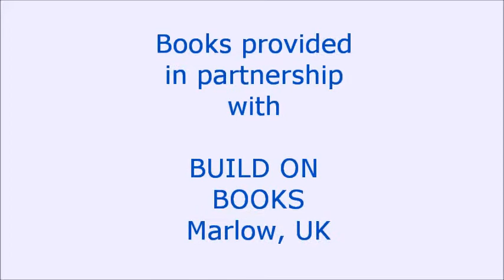Rokel Government Secondary School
The Government Rokel Secondary School Freetown receive books from the UK though Build on Books.  Teachers speak about their partnership with the Beaconsfield School.